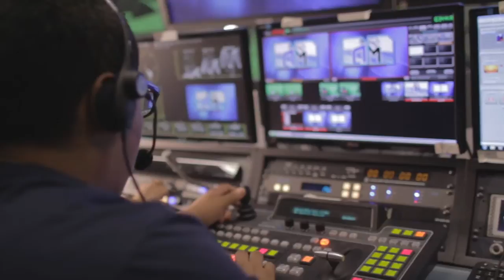Zone of Choice Video 2016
Helen Bernstein High School
Dragon Media & Productions